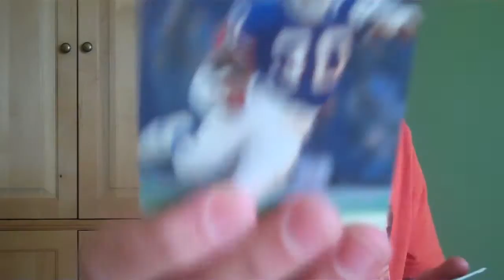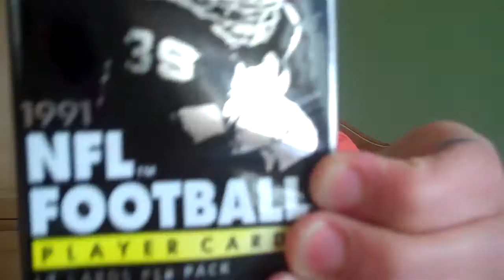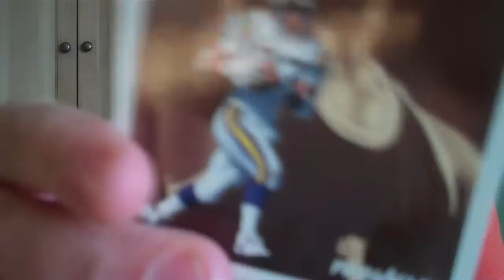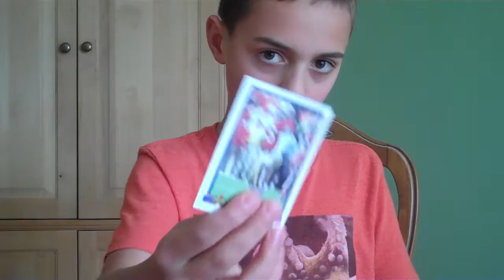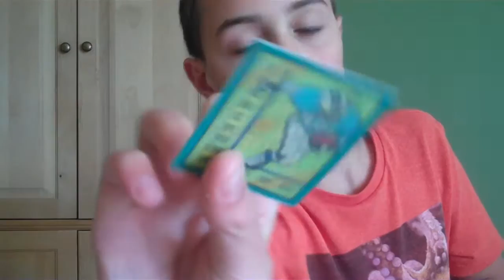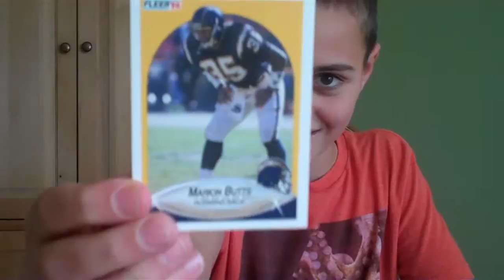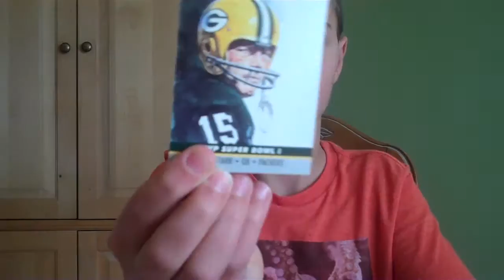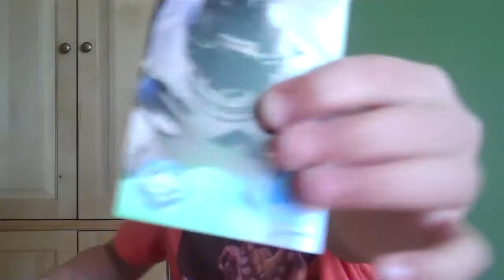Early 90s football card box break - part 2